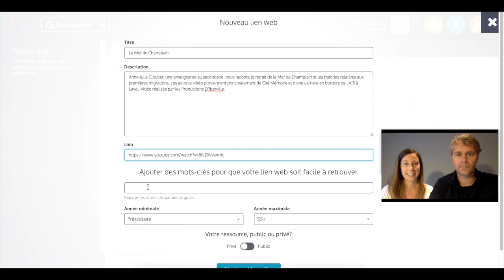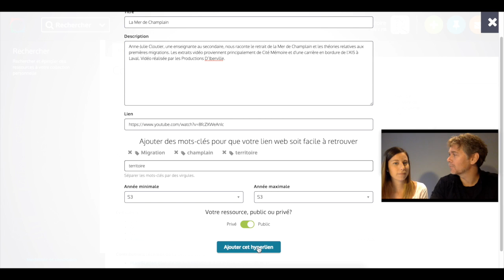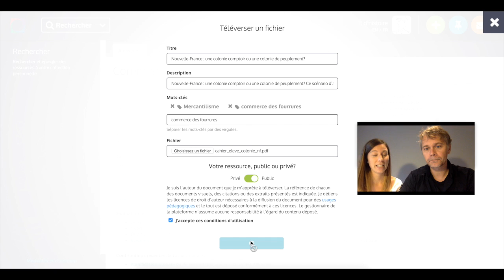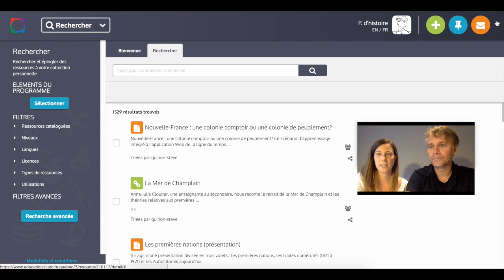Partager une ressource - communauté des enseignants d'histoire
Comment partager une ressource comme un lien internet, une vidéo ou un fichier dans la communauté des enseignants d'histoire de 3e secondaire?